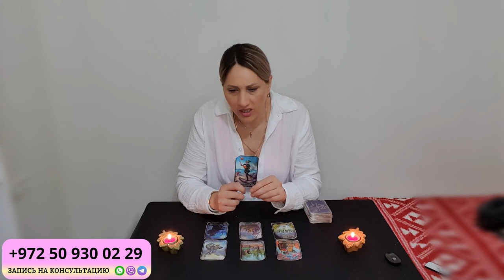ТЕЛЕЦ ГОРОСКОП НА АВГУСТ 2024 от Доины Римари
Что ждет Тельцов в АВГУСТЕ 2024 года?